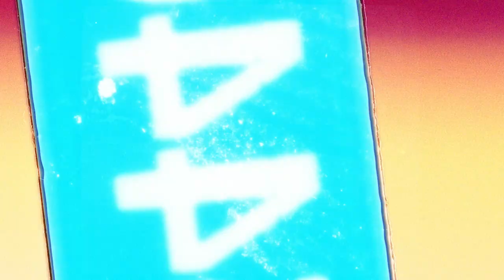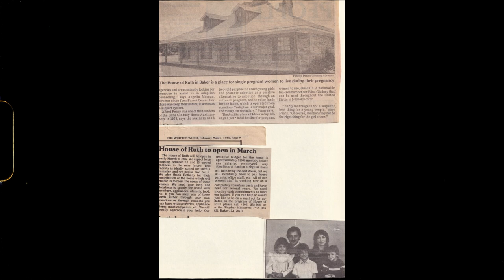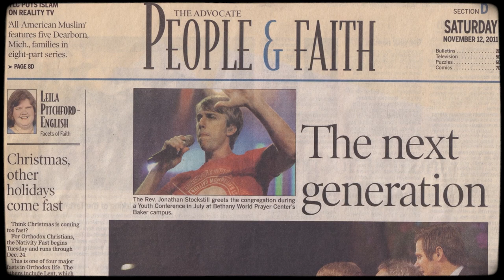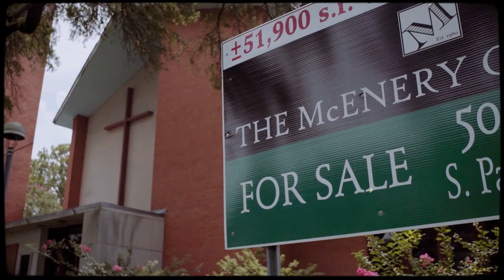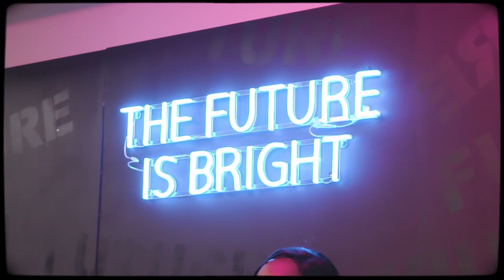The History of Bethany Church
Bethany is turning 60! Christ has been our foundation since day one, and we want to rejoice and praise Him for the blessings that have flowed from this great house. Join us every weekend through the month of October as we celebrate all that God has done in the past six decades and look forward to the future of Bethany Church.